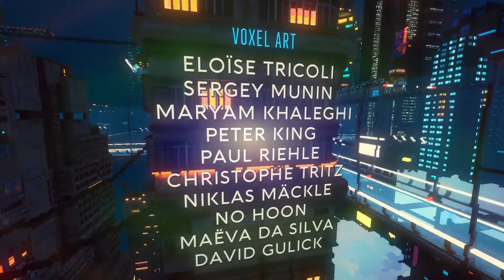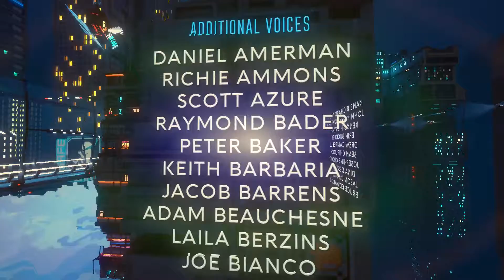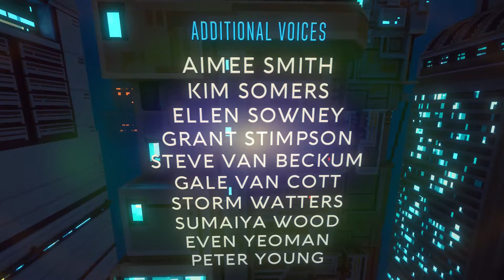Cloudpunk - Final Mission (Part 2), Credits